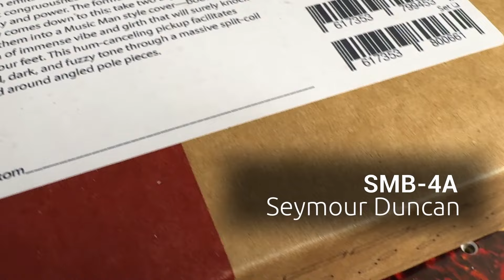Seymour Duncan SMB-4A Music Man® Bass Pickup Demo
Note: This pickup was recorded in both parallel and series wirings.  This is something that be done with majority of Music Man style bass pickups.  A player can choose to hardwire the pickup in parallel or series, or can have a switch to access both.  Most commonly, the MM style of pickup is wired in parallel.

::: Please Read :::
Do yourself a favor - Listen with a decent set of headphones to get the best listen to the audio tracks in the video.  Your phone or computer’s speakers are poor, they neuter bass frequencies and are a true compromise in this situation.

Youtube applies compression to all videos, and this does affect the audio quality, unfortunately.

Time Stamps:
00:00 - Intro
00:15 - Funk Parallel
00:35 - Funk Series
00:55 - Slap Parallel
01:19 - Slap Series
01:43 - Soul Parallel
02:08 - Soul Series
02:34  - Open Strings Parallel
02:43  - Open Strings Series
02:52 - Major Scale Parallel
03:04 - Major Scale Series
03:15 - Blues Parallel
03:35 - Blues Series
03:54 - Rock Parallel
04:23 - Rock Series
04:52 - Outro

::: Our general feelings about the Seymour Duncan SMB-4A Music Man® Pickup :::
Duncan’s vintage-type offering for Music Man® is a cool pickup that is quite loud, especially when wired in series.  We hear it as bright, aggressive, hot and authoritative.  In parallel, the low end retains tightness, and the pleasant scoop to the mid range, with a traditional sounding top end is nice and somewhat familiar to ears that know the MM sound.  Great bite and attack to the notes.

As always, keep in mind that these are generalizations.  Your experience could be different depending on many factors.

::: Gear :::
Bass: OLP
Strings: D’Addario NYXL
Tone is fully on
Audio Interface: Scarlett
Audio Recording Software: Logic Pro X

In Logic Pro X, we used an amp modeler, the ’60s Combo’, which is intended to emulate an Ampeg B-15.  There is a slight bit of compression and a high pass filter at 40 Hz. For continuity and evaluation purposes, these settings are applied across all of our demo videos.

FatBassTone:
At fatbasstone.com, we sell parts to take a bass you already love or are building to the next level.  A simple upgrade to your bass's components, like your pickups, bridge  or preamp, can make a world of difference.  We have the right Bass Guitar Parts to help you get WORLD CLASS TONE…pickups, preamps, bridges, tuners, pedals, knobs, strings, amps and more.

Brian Ristola of Fat Bass Tone, LLC wrote and performed the intro/outro.